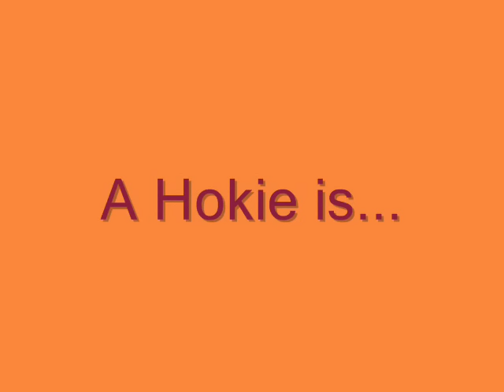What is a Hokie?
What is a Hokie?  This video shows the answer!